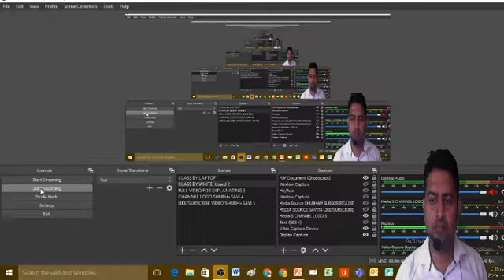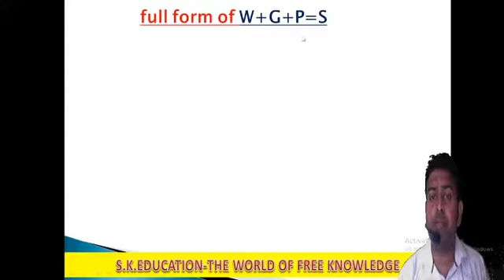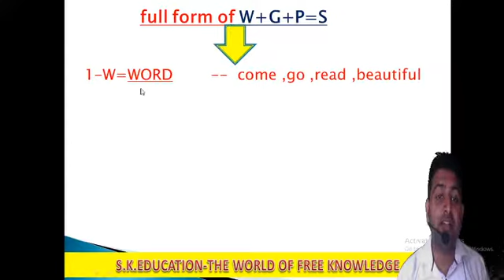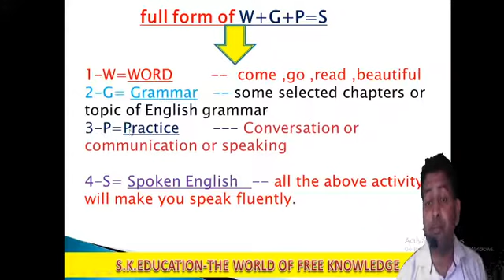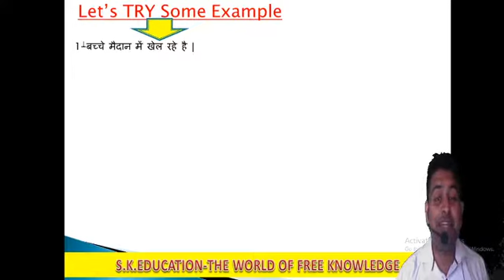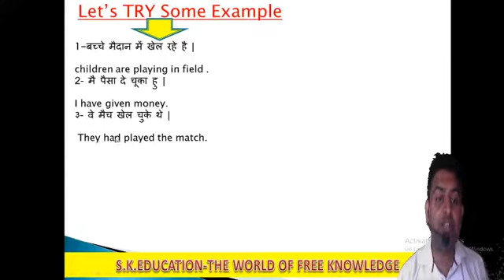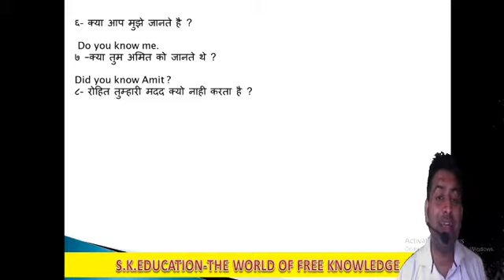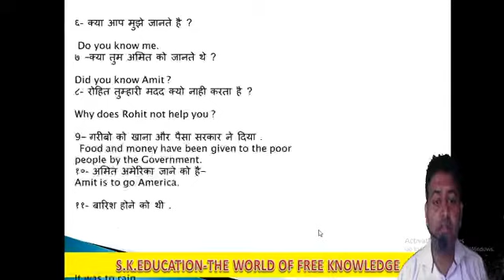English Speaking- With Magical formula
this video is going to give a very significant information to the learner which will help him/her in improving his english spoken very easily.In this video i am going to reveal my magical formula which will help every one in improving english communication.